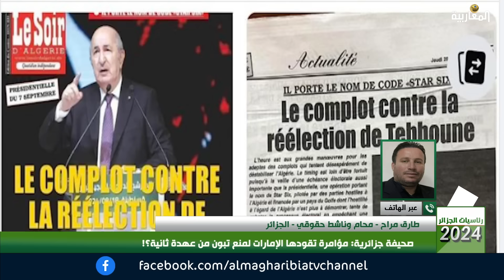صحيفة جزائرية: مؤامرة تقودها الإمارات لمنع تبون من عهدة ثانية؟!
بمشاركة كل من :
سفيان شويطر - محام وخبير في القانون الدولي - مونتريال
غول حفناوي - إعلامي وعضو لجنة مراقبة الانتخابات سابقا - الجلفة
طارق مراح - محام وناشط حقوقي - الجزائر